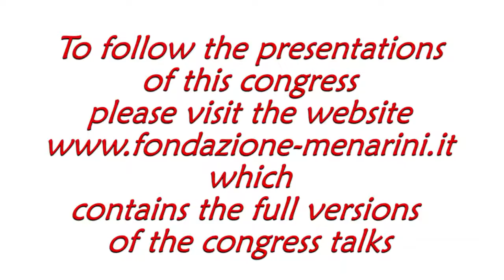Giuseppe MANCIA: "Is intensively reducing blood pressure useful?"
New strategies for reducing cardiovascular risk: from old risk factors to emerging diagnostic and therapeutic opportunities
Naples (Italy), February, 9th-11th, 2017

Giuseppe MANCIA
(Milan, Italy)
Reconcilying SPRINT and HOPE3 trials: is intensively reducing blood pressure useful?